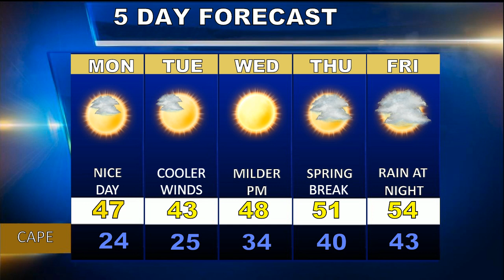Cape Cod Weatherblast Forecast